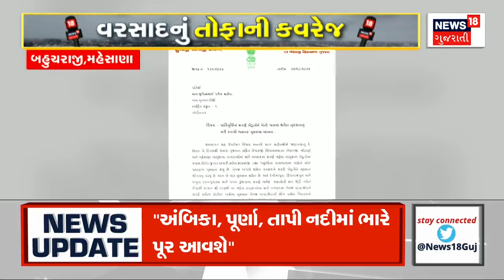Kheda News : ખેડામાં ડાંગરના પાકમાં વરસાદી પાણી ફરી વળ્યા | Gujarati Samachar | News18 Gujarati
Kheda News : In Punaj village of Kheda's Matar, the water of Lawal Kans returned to the paddy crop. Farmers fear paddy crop failure in more than 900 bigha land.

Kheda News : ખેડાના માતરના પુનાજ ગામમાં ડાંગરના પાકમાં લવાલ કાંસના પાણી ફરી વળ્યા. 900 વીઘાથી વધુ જમીનમાં ડાંગરનો પાક નિષ્ફળ જવાની ખેડૂતોમાં ભીતિ સેવાઈ. n18oc_samachar